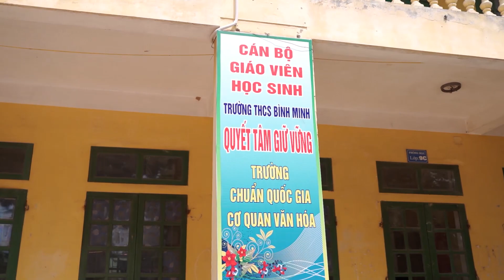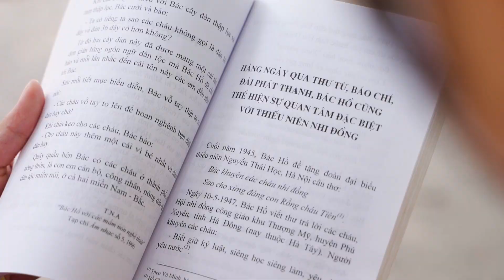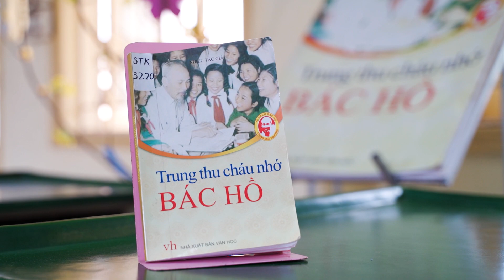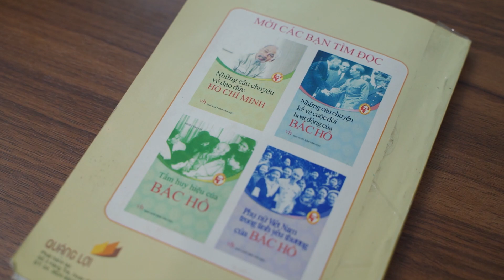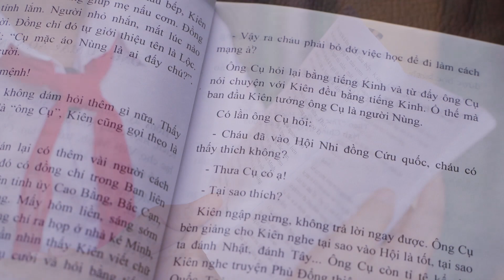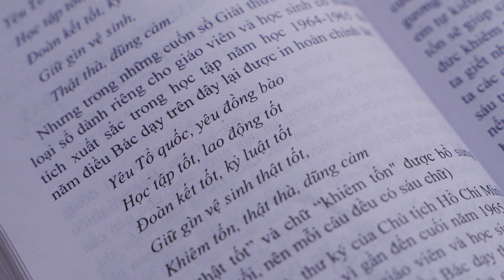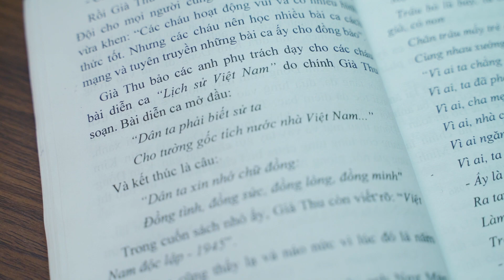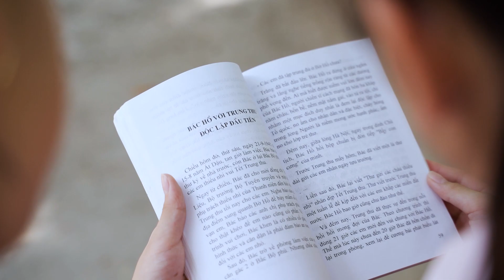Trung Thu cháu nhớ Bác Hồ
Giới thiệu sách Trung Thu cháu nhớ Bác Hồ
Nhà xuất bản Văn học
Thực hiện clip giới thiệu Trường THCS Bình Minh, huyện Thanh Oai, Hà Nội
Videp clip tham dự Cuộc thi Giới thiệu sách trực tuyến năm 2021